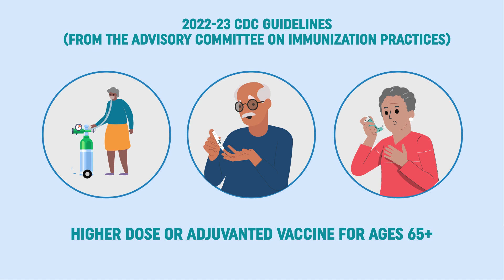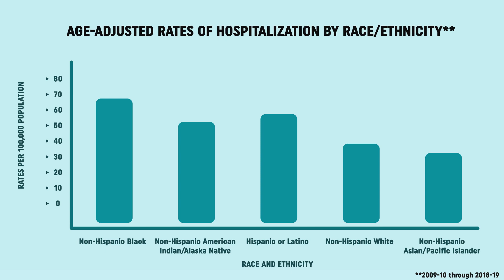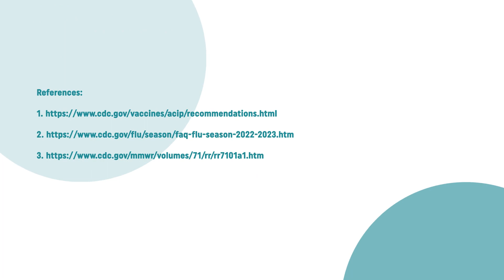Flu Vaccine: The More You Know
As a provider, you play a critical role in educating patients on flu vaccination. Watch this video and make sure you’re up to date on why flu vaccines are so important – especially for older patients and those with chronic conditions and comorbidities. Help educate and guide your patients to make a plan to get their vaccine, with a focus on increasing the proportion of patients who receive the vaccine among historically marginalized patient populations.